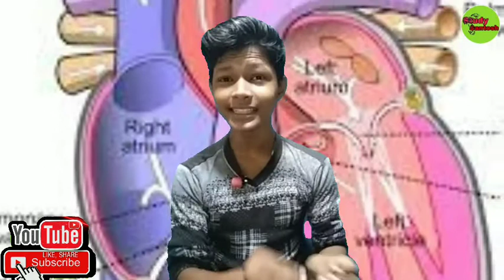चिटी के शरीर में खून नहीं होता फिर वह जिंदा कैसे रहती है?||why ant not have blood?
चिटी के शरीर में खून नहीं होता फिर जिंदा कैसे रहता है?||Why ant not have blood?

ABOUT THIS VIDEO:-mane इस वीडियो में बताया हूं कि चिटी के शरीर में खून न होने के बावजूद वह जिंदा कैसे रहता है।

      दोस्तो खून के अलावा ओर कुछ भी चिटी के शरीर में नहीं होता है जो कि मैने वीडियो में बताया है तो इस वीडियो एंड तक देख कर आप ये सब जानकारियां पा सकते है

9. chiti jinda kese rahti hai
14. channel Study Santosh